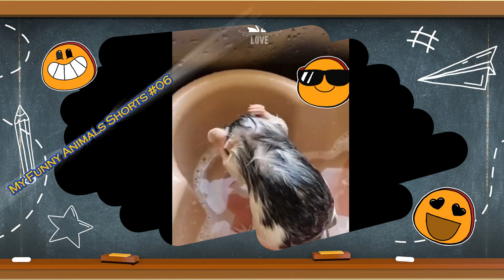My Funny Animals Shorts #06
Welcome to The World of Animals! 🐾

Dive into the fascinating world of animals! On this channel, you'll find a delightful mix of:

    Funny Animal Videos: Laugh out loud at the funniest moments our furry friends have to offer.
    Cute Animals: Be charmed by the most adorable and heartwarming animals.
    Heartbreaking Stories: Experience emotional tales and learn about the challenges and triumphs of animals around the world.
    And Much More: Exciting facts, amazing animal documentaries, and special events from the animal kingdom.